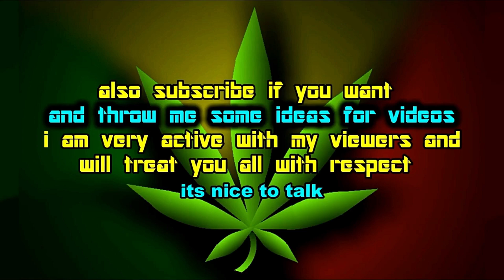[PROTOTYPE 2] | Deadpool Vs. Alex Mercer (Modded Skin in Final Mission)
This video showcases the Final Mission in Prototype 2 (Titled "Murder Your Maker") with a Deadpool Mod i made, apart from the bugs with the Mercer Boss Model. i think this skin works brilliantly in the last mission, especially when Heller is insulting Mercer. it all really reminds me of Deadpool